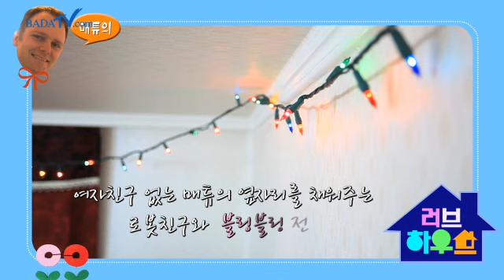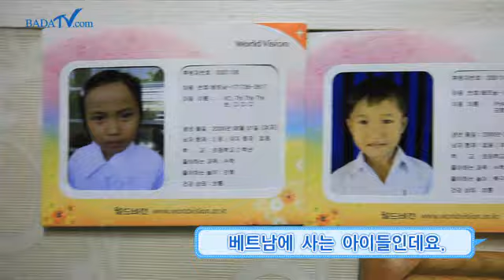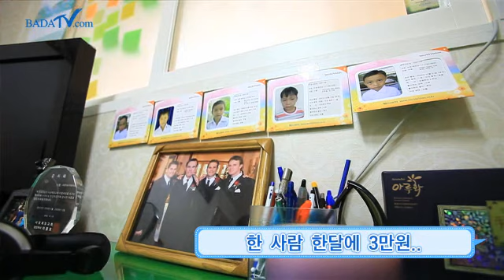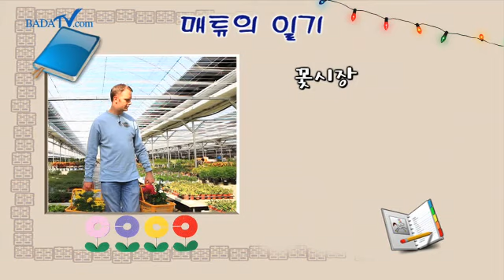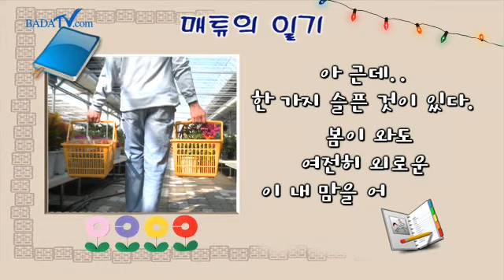매튜의 새봄맞이 오픈하우스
메튜의 남다른 한국 사랑이 느껴지는 태극기
커다른 TV와 DVD, 여러개의 안락한 쇼파 그리고 블링블링 전구까지 더해진 거실
메뚜기 쌀과 종가집 맛김치로 한국 부엌을 연상시키는 매튜의 부엌